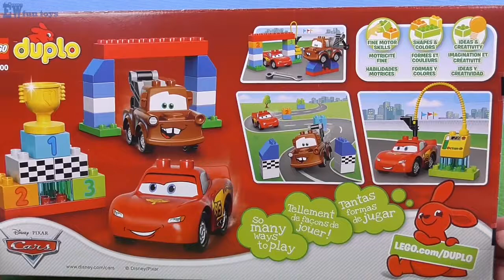Lego Animation McQueen and Mater Duplo Classic Race set Stop Motion Disney Cars Toys カーズ